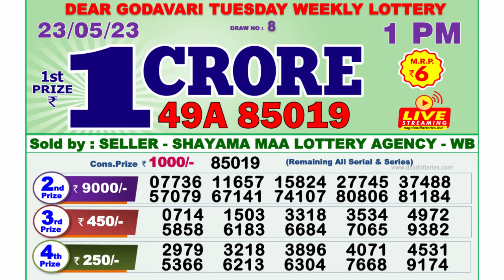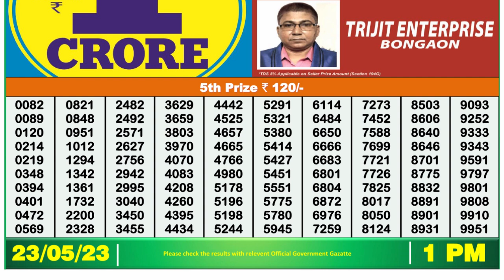Dear Lottery Sambad 1pm today 23.05.23 Nagaland State Lottery Result